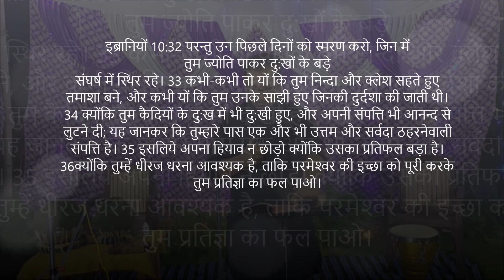आपकी परीक्षा आपका अंतिम ठिकाना नहीं है Your Test is not your Destiny?- Hindi Sermon by Pr. T.Bakshi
अक्सर हम महसूस करते हैं कि परीक्षण हमारा अंतिम गंतव्य है लेकिन वास्तव में इसका सिर्फ एक चरण है जो इससे गुजरेगा। अपने विश्वास पर कायम रहें और विश्वास रखें कि भगवान आपके जीवन में आपको बढ़ावा देने वाले हैं।
Often we feel test is our final destination but in reality its just a phase that will pass by. Hold on to your faith and believe that God is about to promote you in your life.

PRAYER LINE
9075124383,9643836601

निम्नलिखित हमारे बैंक का विवरण हैं:
Account Name: The Well Diggers Ministry
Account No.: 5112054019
Bank: Kotak Mahindra Bank
Branch: Mormugao, Goa
IFSC Code : KKBK 0002493
UPI : thewelldiggers@okhdfcbank

Services
1) Vill. Shahpur, Dhariwal, Punjab. Dist. Gurdaspur
2) Corlim, North Goa(Timings 4:00​​​​​​​​​​ onwards every Sunday)

*We thank youtube team for giving us a platform to share the word of God.*